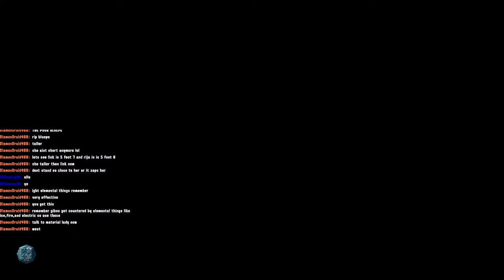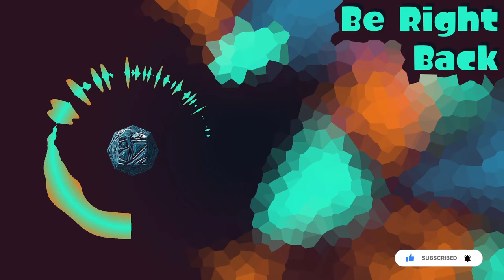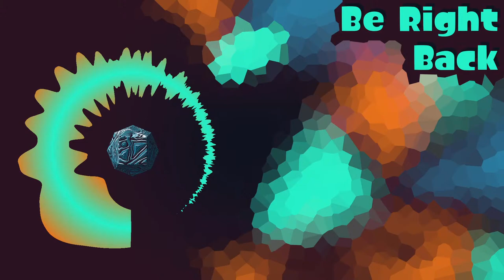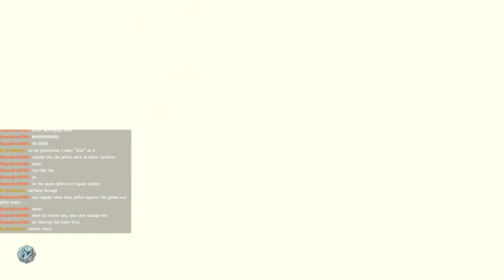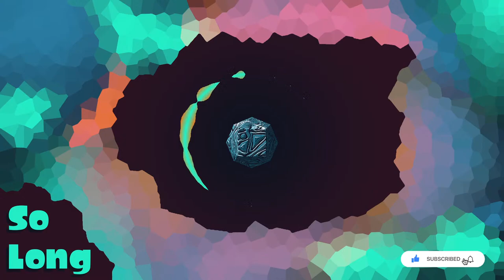What is Stirring Up All This Sand?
Time for part 11 of my Zelda: Tears of the Kingdom playthrough! Do we need to cross-dress?